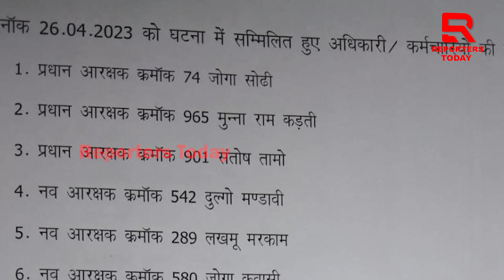ନକ୍ସଲଙ୍କ IED ବିସ୍ଫୋରଣରେ ୧୧ ଯବାନ ସହିଦ